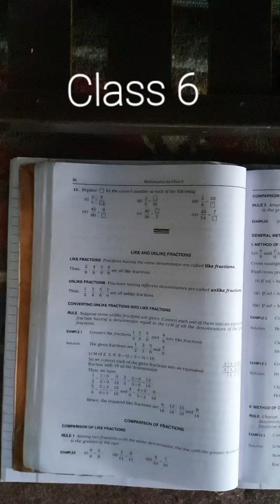Class 6 Math Like and Unlike Fractions